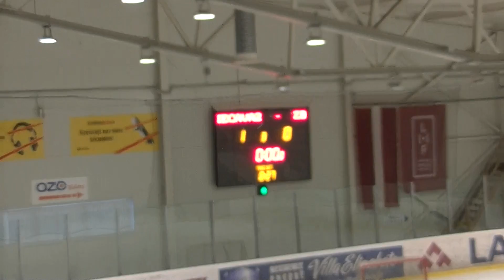HK Iecava2 - HK ZB (PAFBET LHL Zemgale Veterāni)